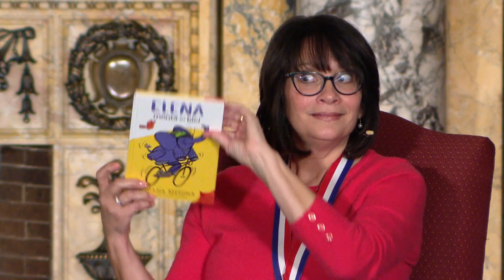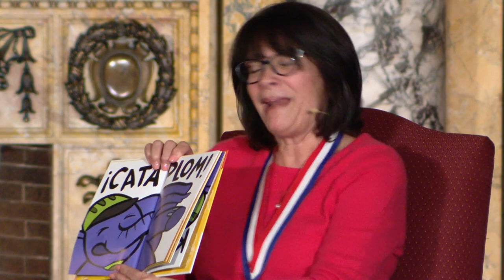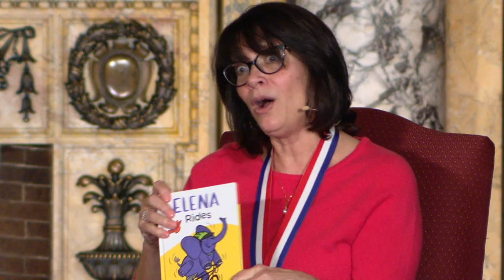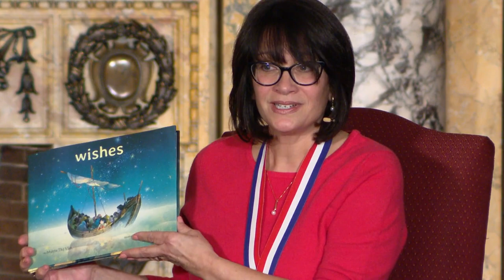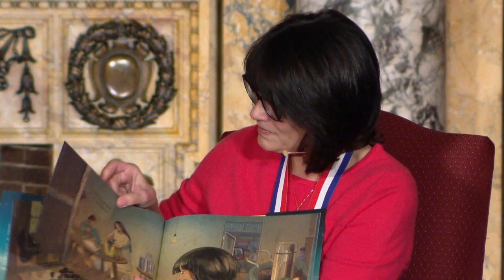National Ambassador for Young People's Literature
Join the Library of Congress as we inaugurate Meg Medina, the eighth National Ambassador for Young People's Literature. The National Ambassador is charged with fostering a love of reading, writing and civic engagement among children, teens and families. Medina will serve a two-year term from 2023 to 2024.